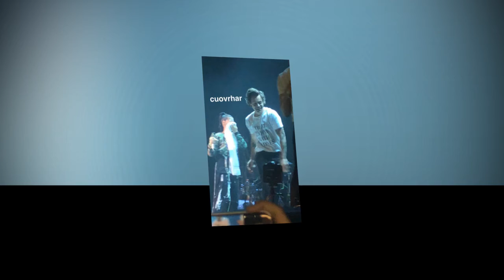Harry Styles Pranks Opening Act Mabel Onstage Throughout Dublin Show: See